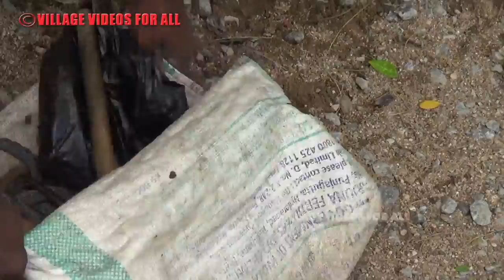Ox shoe fitting in my village | How to make oxen shoe | Telangana rural lifestyle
OxShoeFitting in my village | Nadalu Kottadam | Telangana Rural lifestyle, Village videos for all

A man shoe fitting to Oxen in WeeklyMarket, Arvapally, Telangana, India